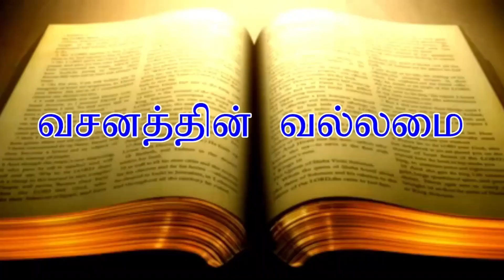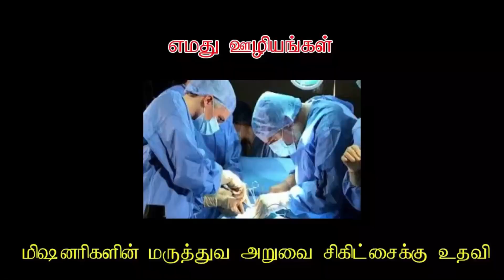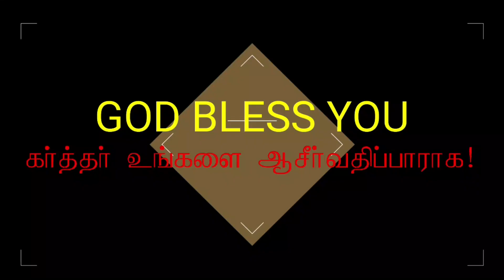03 கிறிஸ்துமஸ் பறைசாற்றுதல் / Proclaiming Christmas / Moses Raj